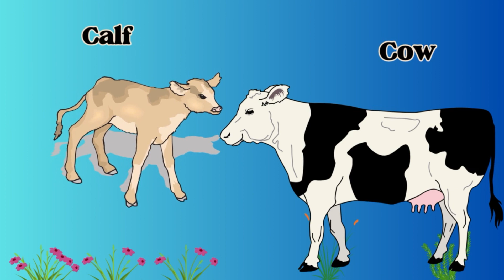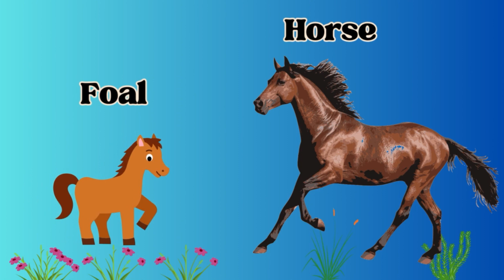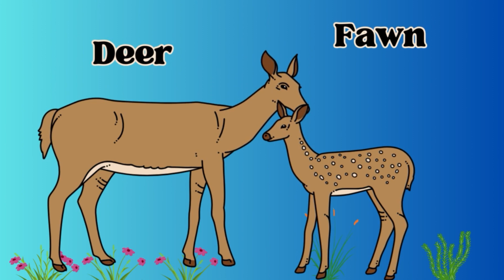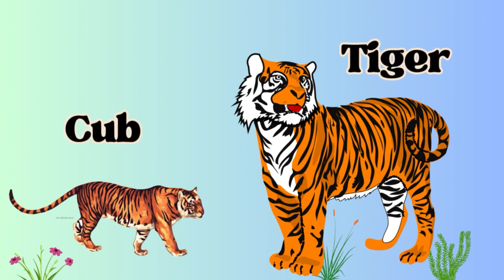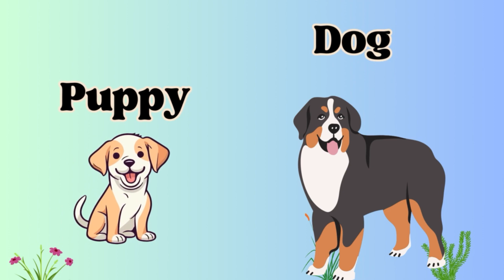Learn Animals and Their Babies Name in English | ইংরেজিতে প্রাণী এবং প্রাণীর বাচ্চাদের নামগুলো পড়ব